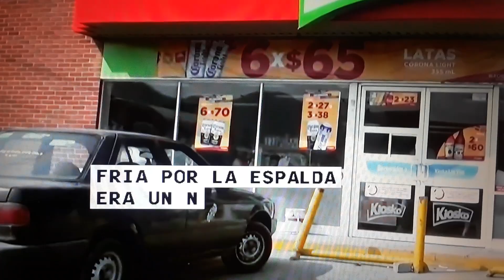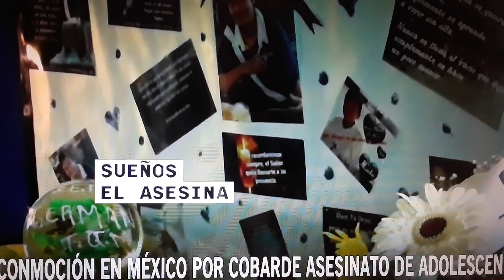Mexico, cobardes asesinato de adolecente.